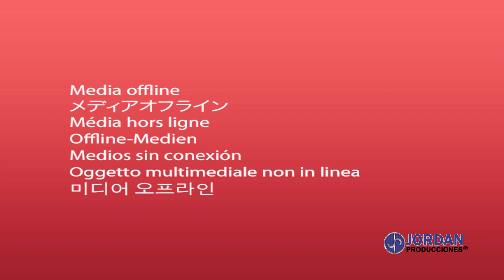SOLISTA SILVIA ROQUEL VOL 3 CADENA DE COROS